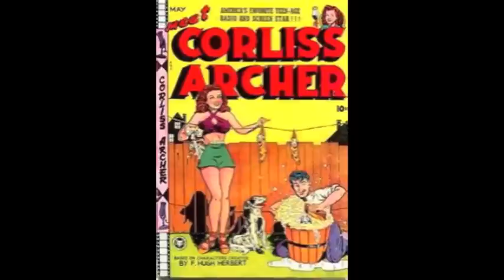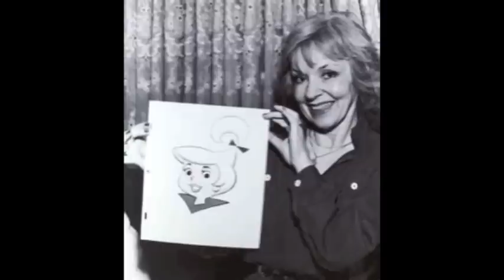TMRS: Janet Waldo interview on WFDU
Actress Janet Waldo was a guest on 89.1 WFDU fm's "That Modern Rock Show" hosted by Ghosty on 9/8/2012. Topics discussed include her radio career on "Meet Corliss Archer" and "The Adventures Of Ozzie & Harriet", her memorable TV appearance on "I Love Lucy" and her acclaimed voice acting work as Judy Jetson on "The Jetsons", Penelope Pitstop and Josie from "Josie & The Pussycats"